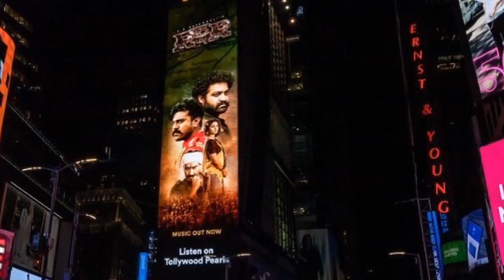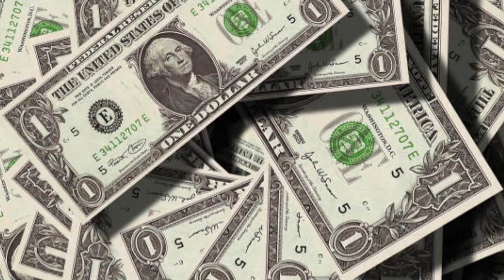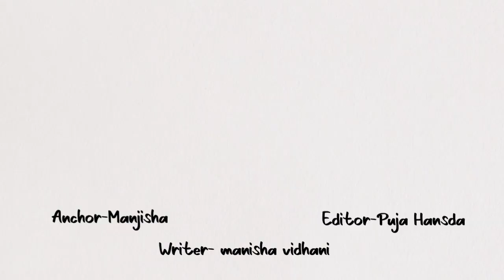RRR | Ram Charan | Jr. NTR | S.S. Rajamouli | Karan Johar | Yash | Alia | 51 Interesting Facts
RRR | 41 Interesting Facts | Ram Charan | Ajay Devgn | Alia Bhatt |Olivia Morris | SSRajamouli |2022

0:00 Intro
1:30 Kya RRR film bahubali se behtar hai?
2:15 Kya RRR beat karegi bahubali ko?

RRR is an upcoming Indian Telugu-language period action drama film directed by S. S. Rajamouli, and produced by D. V. V. Danayya of DVV Entertainments. The film stars N. T. Rama Rao Jr., Ram Charan, Ajay Devgn, Alia Bhatt and Olivia Morris while Samuthirakani, Alison Doody, Ray Stevenson and Shriya Saran play supporting roles. It is a fictional story about two Indian revolutionaries, Alluri Sitarama Raju (Charan) and Komaram Bheem (Rama Rao), who fought against the British Raj and Nizam of Hyderabad respectively.

Rajamouli scripted the film from the original story written by K. V. Vijayendra Prasad. Rajamouli came across reading stories about the incidents happened in the lives of Rama Raju and Bheem, and connected the coincidence between them. The thought that how they could have been friends during their formative years inspired Rajamouli to make the film. Set in 1920, the plot explores the undocumented period in their lives when both the revolutionaries choose to go into oblivion before they began the fight for their country.

Must watch -

A- Mangisha
W- Manisha Vidhani
E- Puja Hansda
gd- raghav